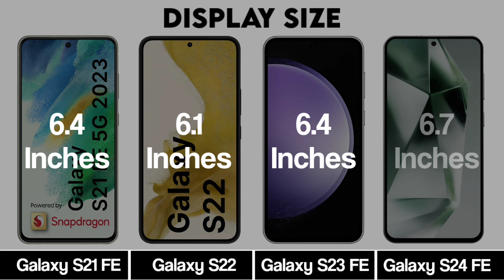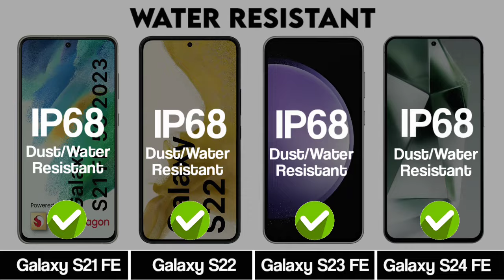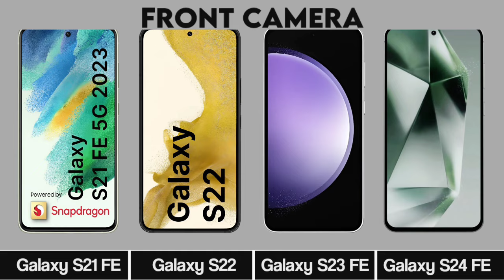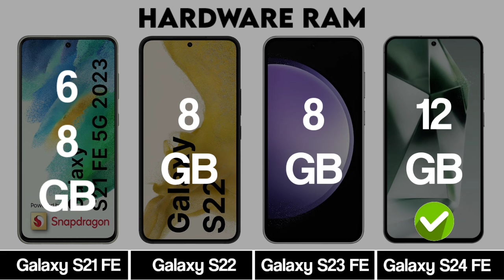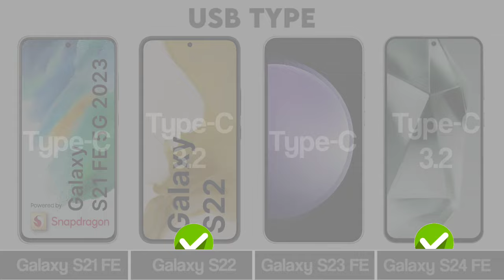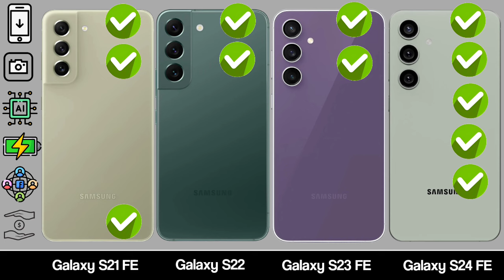Samsung Galaxy S21 FE Vs Samsung Galaxy S22 Vs Samsung Galaxy S23 FE Vs Samsung Galaxy S24 FE